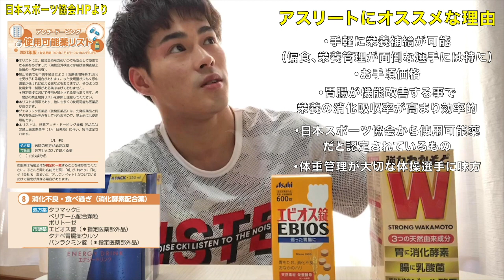欲しい物リストのプレゼントが早速届きました！ありがとうございます！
先日公開させて頂いたAmazonの欲しい物リストをご覧になった方から早速プレゼントが届きました！
体操選手は日本ではまだまだ経済的にも大変な選手や、ご家庭など多くいるのが現状です。
将来が有望な学生選手や、ジュニア世代の皆様は大変な環境の中で夢を叶える為に頑張っています。
プロテクター(演技中に手を保護する体操用品)や、テーピングなど、他にも体操選手にとって必要な物は価格的にも安いと言えるような物ではありません。
これは体操界のそんな現状を少しでも改善したいという試みです。
今後、こうした品物や皆様からお力添え頂いた一つ一つを私だけでなく、活躍中の選手や大変な環境にある選手や子供達やご家庭、チームなど様々な場所に還元もしていけたら良いなと考えております。
結果的に体操界の中でも相乗効果をもたらし、日本の体操界全体の底上げにも繋がると素敵ですよね。
ジムニティをそういった好循環を起こせる場所にもしたいと思います。
今回ご紹介させて頂いた物だけでなく、リストの中には様々な物を表示しておりますのでもし一緒に体操界を良くしたい！湯浅賢哉やジムニティを応援したい！体操選手や子供達の夢を叶える毎日やご家庭を応援したい！と思って下さる皆様はご検討下さいますと幸いです。
皆様からの体操界をより良くしたいという本気の心、お待ちしております。
このように応援して下さった方からの商品、その商品を体操界に還元させて頂いた動画でのご紹介など、今後も出来るよう検討させて頂きます！
この活動に恥じないよう私も精進していきます！

今回紹介させて頂いた「エビオス錠」について
・アミノ酸、ビタミン、ミネラル、乳酸菌その他多くの栄養素が手軽に補給できます
・どんなに良い食事を食べようと、胃腸の機能が低下して消化吸収率が下がっていれば効率が悪いですよね。練習やたくさんの食事で胃腸の機能も一般の方より負荷もかかる毎日を過ごすアスリートにとって、栄養を効率よく吸収できない事は直接パフォーマンスや身体の成長に影響します。体操だけでなくアスリートには好ましい物だと思われます。
・700円〜2000円前後と、お手頃価格でお近くのドラッグストアなどにて購入できます。高価格のサプリメントを購入するよりも、気軽に生活に取り入れやすいと思います。
・２０２１年版、日本スポーツ協会のアンチドーピング使用可能薬リストにも明記されている物です。下記サイト⑧の項目。

※使用可能薬リストは毎年更新され変更される場合があります、各々でご確認下さい。
※アレルギーその他、使用の際にはご確認の上ご注意下さい。本動画はアンチドーピングにおいても100%安心を保証する物であるという紹介動画ではございません。ご使用は自己責任でお願い致します。
(世の中のどのアンチドーピング対策済みの商品においても、100%大丈夫とは法的にも言い切れないのが現状です。しかしスポーツ協会から使用可能リストに明記されている物ですので安心して使用しております😌)

【みなニティ/欲しいものリスト】
ジムニティや湯浅賢哉を応援して下さると嬉しいです！
これまでによくあったスポーツ選手のあり方ではなく、個人の誰もがアスリートを直接応援出来る新しい試みです、みなさんでスポーツ選手の活動や環境を変える新しい道を築きたいです。
🔴応援の方法
皆様のAmazonアカウントよりログイン後、下記URLの欲しいものリスト内の「この品物で応援したい！」と思って下さる品物をカートに入れ、画面の案内に従い送付先をジムニティに設定し購入完了して頂く事でその品物をジムニティへプレゼント出来ます🤝
詳しくはこちらをご覧下さい⬇️

©︎2020 GYMNITY